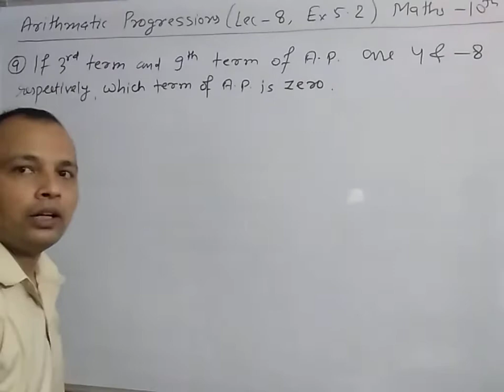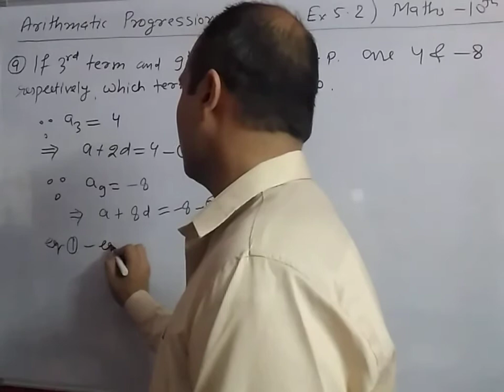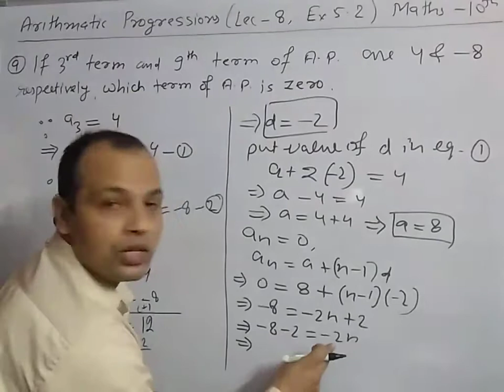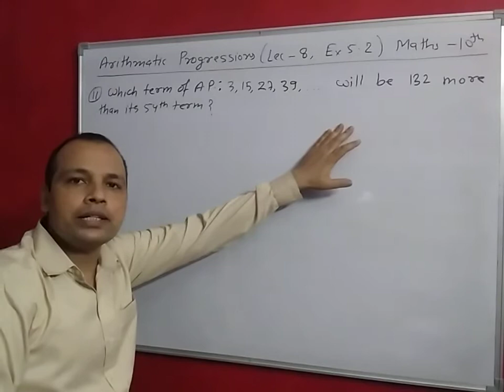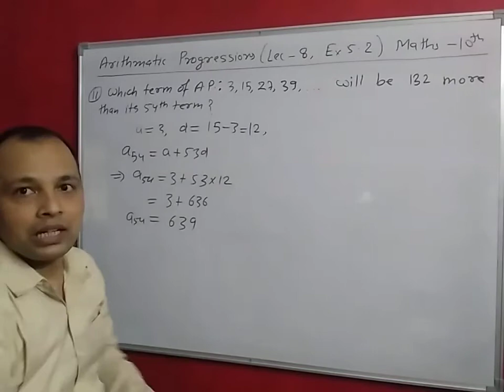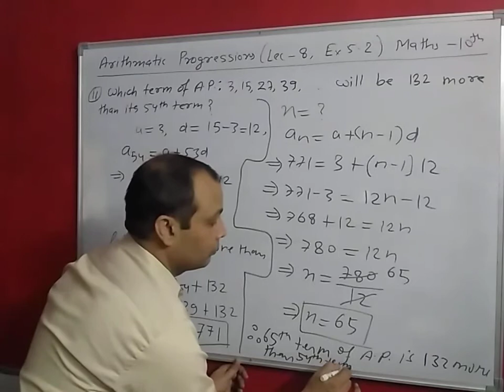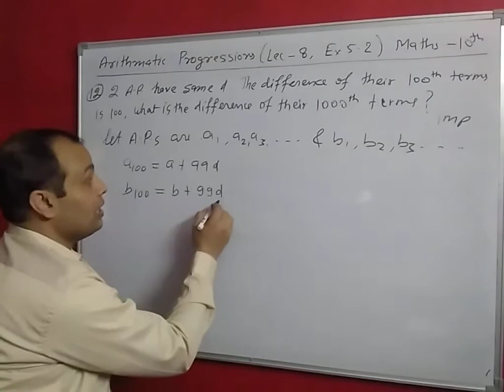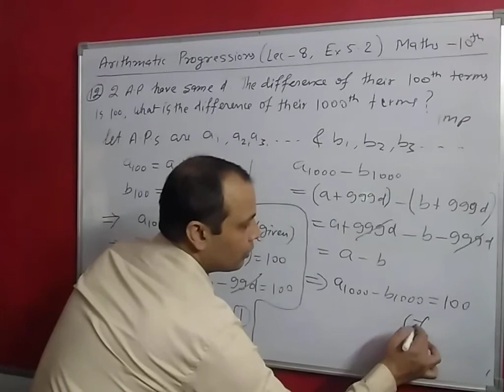Arithmetic Progression (Maths Ex - 5.2, Lecture - 8) Class 10th